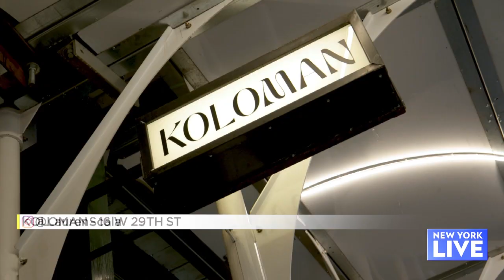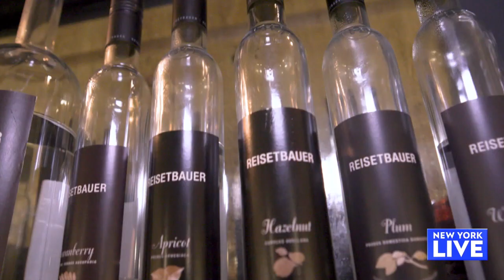“Koloman” Rated One Of The Best New Restaurants | New York Live TV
Chef Markus Glocker of  “Koloman” shares details with Lauren Scala about what we can experience on the menu at  Ace Hotel rated “one of the best new restaurants” by Esquire magazine.